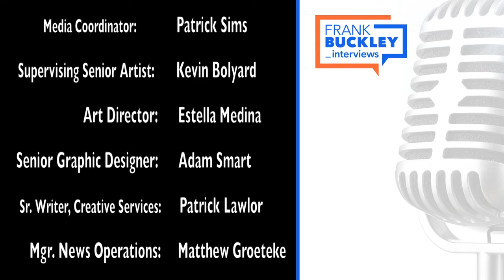Frank Buckley Interviews: Katelyn Ohashi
Frank Buckley interviews UCLA gymnast Katelyn Ohashi.
Listen to the full interview on the "Frank Buckley Interviews" podcast, available anywhere you get podcasts.

"Frank Buckley Interviews" airs Saturdays at 8:30PM & Sundays at midnight on KTLA 5.